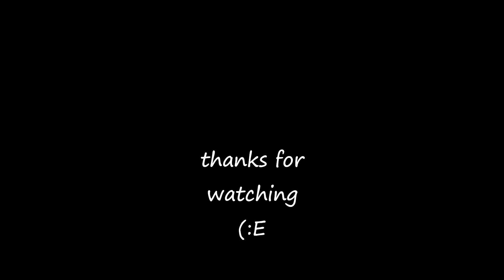SUNITA - CELTIC HARP WITH ENSEMBLE - SHE MOVES THROUGH THE FAIR - TRACK 17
song: SHE MOVES THROUGH THE FAIR
band: SUNITA ON CELTIC HARP WITH ENSEMBLE
album: MIST COVERED MOUNTAINS ~ A CELTIC ODYSSEY
1996 Excelsior
The harp used by SUNITA was a 34-string, gut strung clarsach made for her in Scotland
by JACK YULE.